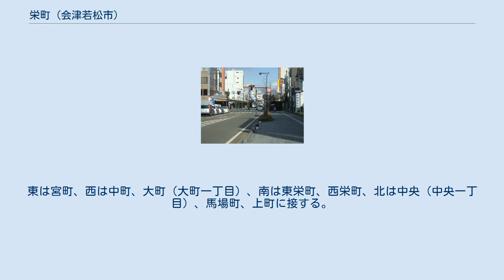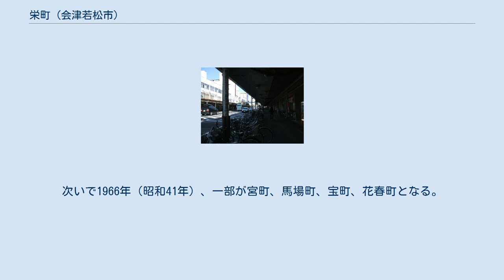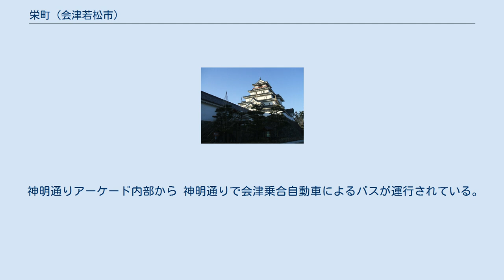栄町 (会津若松市)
日本 」 福島県 」 会津若松市 」 栄町 栄町（さかえまち）は、福島県会津若松市の町。
 会津若松市市街地の中部に位置しており、神明通り南部東側の地域を町域とする。
前述のように町内西部を神明通りが通っており、神明通りはアーケードを備えた商店街となっている。
神明通り西側は中町で、神明通り北部は大町（西側）、中央（東側）である。
周囲の地域とともに阿賀川の支流、湯川、溷川やその支流により形成された扇状地に発達した市街地、会津若松市の中心市街地の一部を形作る。
東は宮町、西は中町、大町（大町一丁目）、南は東栄町、西栄町、北は中央（中央一丁目）、馬場町、上町に接する。
 現在の若松城（鶴ヶ城） 江戸時代、会津藩により周辺が治められていた時代、本町周辺に栄町という地名はなく、横道（よこどおり）、本丁など若松城（鶴ヶ城）下郭内の一部だった。
特にこの中でも、本丁の通りは郭内で最も重要な通りとされ、士屋敷や役所などが多く存在していたとされる。
本丁は追手側から本一之丁、本二之丁、本三之丁、本四之丁、五之丁、六之丁からなる東西六条の通りで、町域内には湯川の支流、車川が流れていたとされる。
その後、戊辰戦争により現在の本町周辺は大きな被害を受けた。
 明治に入ると、江戸時代からの若松城下の町は再編され、本丁、米代、小田垣、横道、権現下郭に加えて、小田町、半兵衛町のそれぞれ各一部（加えて外小田垣を含むとも見られている）が合わさり、若松栄町となる。
この町名は、前述のように戊辰戦争により周辺の地域が大きな被害を受けたため、以後栄えることを願い付けられたものされている。
また、1899年（明治32年）に町村制の施行により若松町内の町名となり、若松を冠しない栄町の町名となったほか、1889年（明治22年）には若松町の市制施行により若松市の町名となる。
加えて、当町内には後に大町一之町に移転するまでの間、若松町役場が置かれていた。
 神明通りの開通（1944年（昭和19年））などを経て、1955年（昭和30年）に当時の若松市と高野村、一箕村、神指村、門田村、東山村、大戸村、湊村が合併、会津若松市となったことから、以後栄町は同市の町名となる。
その後、1960年代には本町周辺などを含めた会津若松市の住居表示が実施される。
これにより、現在の栄町のほか多数の町が誕生する。
まず、1965年（昭和40年）に旧来の栄町の一部が、新たに栄町、中町、東栄町、西栄町、追手町、城東町、城南町、米代（米代一丁目、米代二丁目）、本町、山鹿町、湯川町、南花畑にそれぞれなったほか、一部が徒之町、新横町に編入される。
次いで1966年（昭和41年）、一部が宮町、馬場町、宝町、花春町となる。
そして1967年（昭和42年）、一部が城前となったほか、上六日町、大工町、馬場上一之町に加えて大町一之町、甲賀町の一部を編入する。
 その後、町域西部の神明通りを中心に商業が発達するが、近年は商店街の空洞化などが進んでいる。
このため、中心市街地活性化を図る動きとして、神明通りなどにおけるテナントミックス事業、神明通りへのベンチの設置、イルミネーションの実施などが行われている。
 2017年（平成29年）8月1日現在の世帯数と人口は以下の通りである。
 神明通りアーケード内部から 神明通りで会津乗合自動車によるバスが運行されている。
 系統 通り